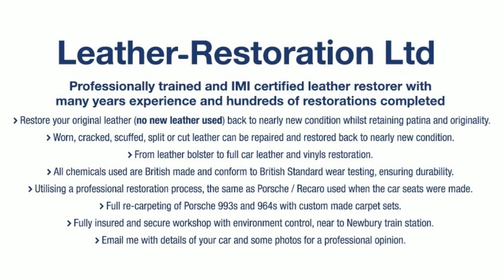2003 Porsche 996 Carrera 2 - Graphite grey Leather restoration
This Porsche 911 996 Cabriolet came in for restoration of its existing leather interior. The Graphite grey leather was worn, faded and water damaged. Front seats, back seats, door cards, gear knob and handbrake handle were all restored back to near new condition.

The cabriolet roof was also cleaned, mould treated and re-coloured in dark blue then re-sealed.

Overall the interior looked stunning after restoration.